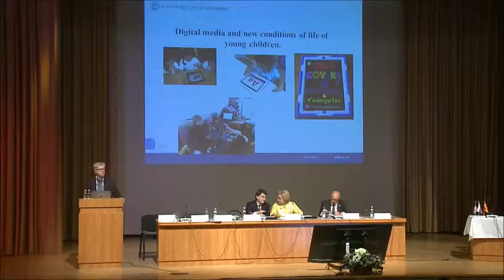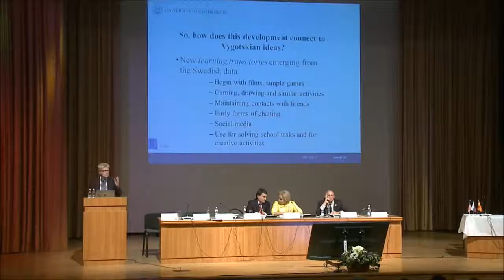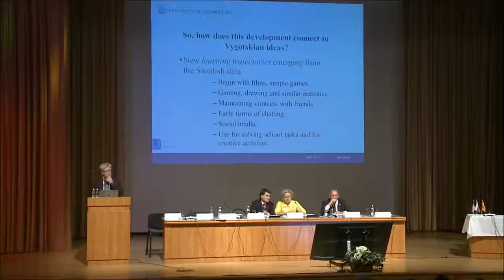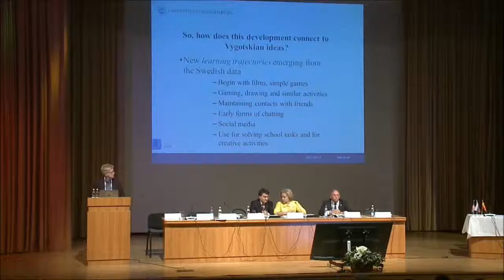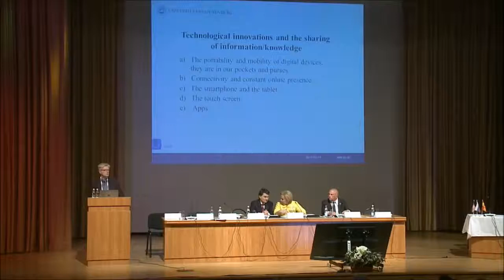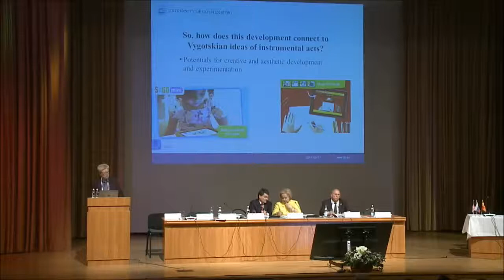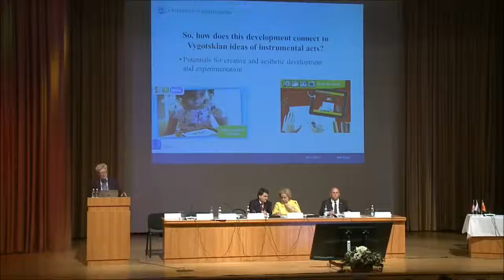ECCE 2017 Роджер Сальо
«Когнитивное развитие и культурные инструменты в цифровом обществе: взгляд Выготского на символические технологии»  — Роджер Сальо, доктор философии (PhD), профессор Гётеборгского университета, директор
Центра исследований обучения, взаимодействия и опосредованной ком-
муникации в современном обществе (Швеция).
Пленарное заседание
Главный зал (11 мая 2017)